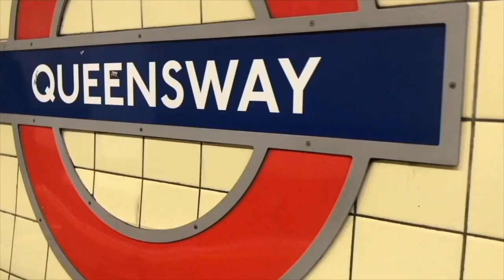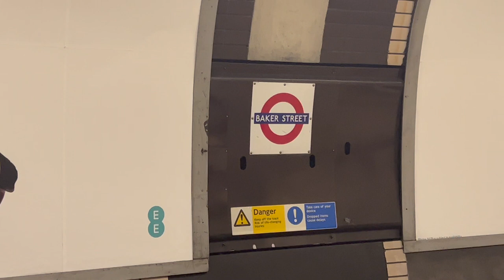Filming for uni and Sleeping | December 15th & 17th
welcome back to Vlogmas, todays vlog is a combo of the 15th and 17th, make sure you have notifications turned on so you never miss an upload.

YoungMinds
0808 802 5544 (parent helpline)